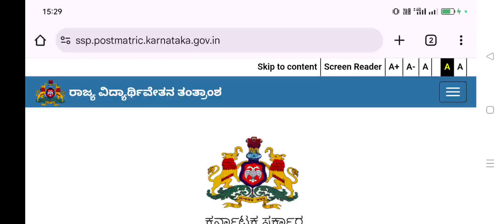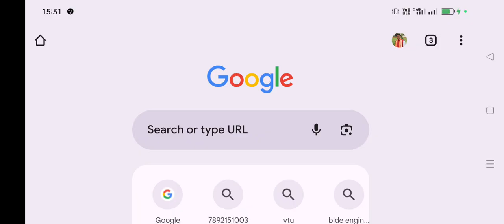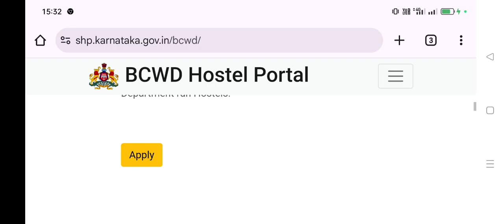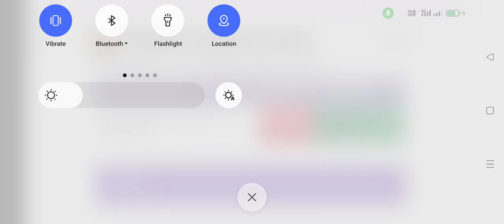SSP SCHOLARSHIP2024-25 VidyaSiri Application Details ವಿದ್ಯಾಸಿರಿ ಹಣ ಬರಬೇಕಾದ್ರೆ ಈ ಚಿಕ್ಕ ಕೆಲಸ ಮಾಡಿ ..!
ssp news
ssp news
ssp scholarship errors
SSP UPDATE
ssp management student update
ssp management
ssp updates
ssp todayupdate

ssp scholarship 2021-22
north university

college scholarships
scholarship tips